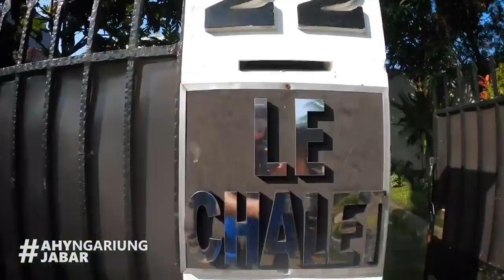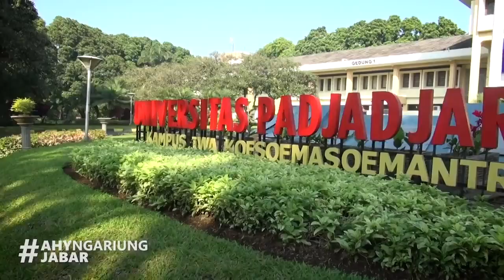AHY dan Annisa Bernostalgia ke Tempat Kost Annisa Semasa Kuliah di UNPAD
Sahabat Demokrat. dalam gowes kali ini, Ketum AHY dan teman-teman diajak Annisa mampir ke kosannya dulu semasa kuliah sekitar 20 tahunan yang lalu, tepatnya di Jl. Haji Hasan No. 22, lokasinya nggak jauh dari tempatnya berkuliah di Unpad DU.

Kami pun diajak nostalgia oleh Annisa melihat kamarnya dulu yang persis masih sama sampai sekarang. Dari mulai furniturnya sampai tata letaknya semua masih sama. Dari sana, kami sempat mampir ke kampus Unpad di Jalan Dipati Ukur.